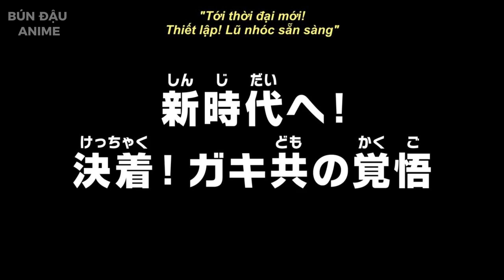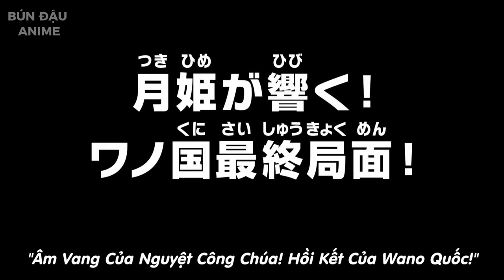All IN ONE l ONE PIECE TẬP 1067-1070 l Review One Piece Tập 1069 l Luffy bị đánh lén và bại trận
Hello xin chào tất cả mọi người, mình là Bún đậu anime, nếu bạn thấy thích video này, hãy like. share và subcribe để giúp mình có động lực hơn nhé !! Yêu các bạn nhiều
© Bản quyền thuộc về  Bún đậu Anime
© Copyright by Bún đậu Anime ☞ Do not Reup